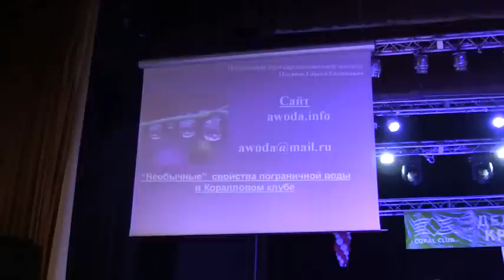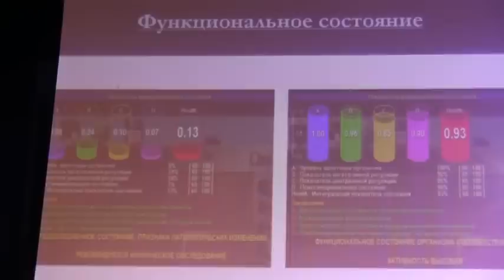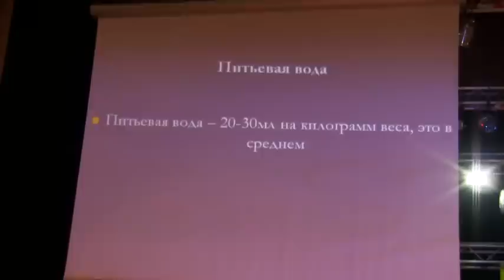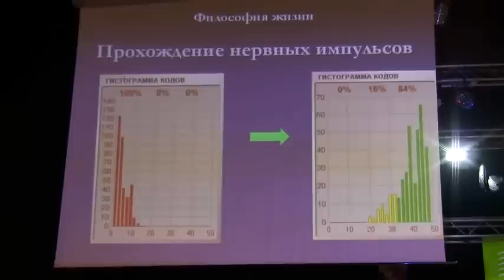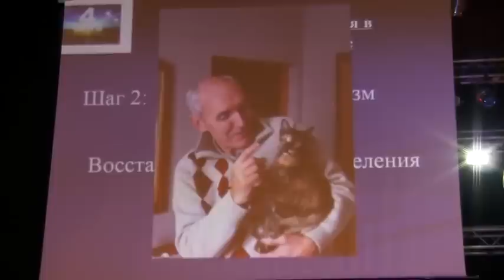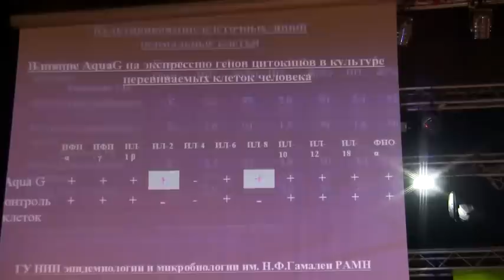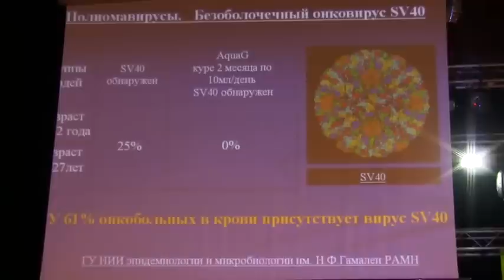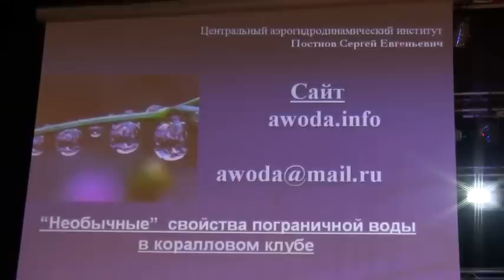С Постнов Пограничная вода Аква Джи